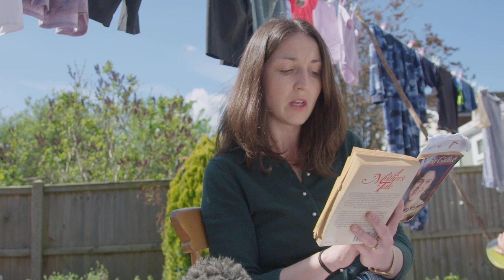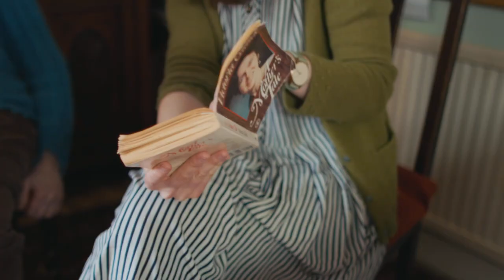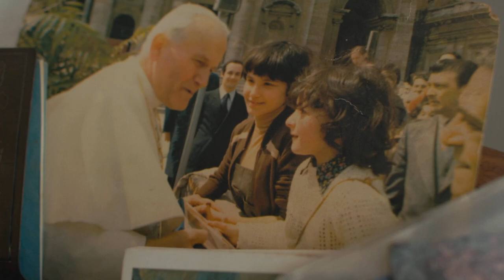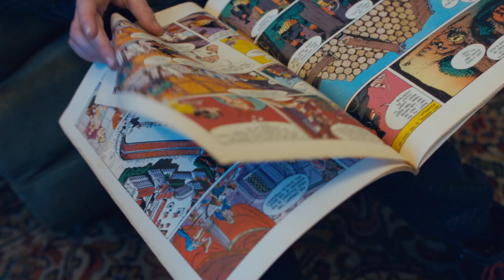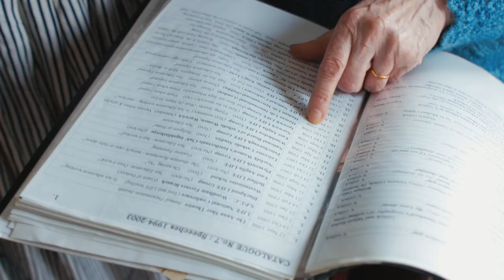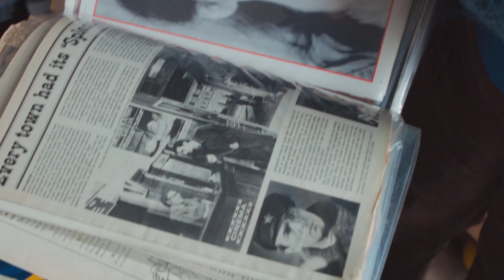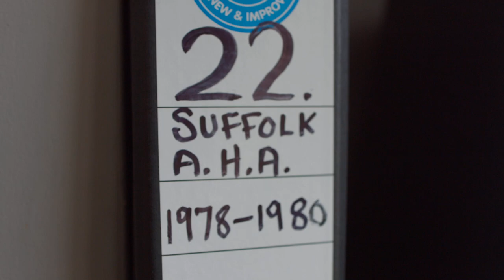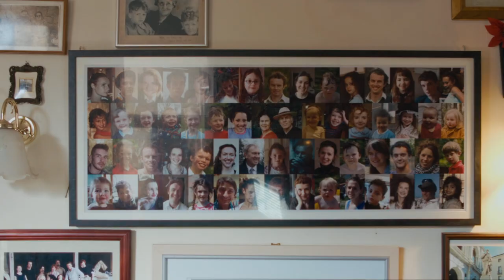Victoria Gillick | Catholic parents vs state contraception for teens | Who is the parent? | oo9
Much like the clown in Stephen King's 'It', contraception has done an amazing job of pretending its your friend while devouring the best human society has to offer and covering it in a veil of fear. It separates you from family, from communities, from the children you'll never have. Isolating the options you perceive available to those that rely heavily on increasingly large government.
'We're pro family' they'll tell you. 'This government (insert government of choice) provides free childcare'. So mum and dad can get back out there to earn more taxes for the nanny state to provide that parental arm.
Much like a 'free press' there was a time when the family acted has a natural bulwark against an over reaching state. God's plan for society provides many checks and balances. Our fallen human nature needs them. In marriage, family, in society, in national institutions.
Institutional/organised religion often get s a bad rep, not warm, fuzzy and free enough. My usual response is to ask the question would I rather an unorganised Armed forces to better repel invasion? No, I wouldn't.
To advance the case we present this episode.
Skills and systems seem to travel and survive better when part of an institution but so too does wisdom.
The secular conservative argument is beginning to catch the coattails of contraception's terrible effects. UK 'feminists' have even been crunching the data. The Catholic church though saw much (possibly all) of this coming from the beginning. Pope Paul VI's document Humanae Vitae was the real life mystic Meg of the 60s. The wisdom then has proved painfully accurate now. Compare it even to the Lambeth conference in the 1930s where the Church of England opened the door to contraception 'just for married couples'.

We put it to you dear viewer.
Contraception is not in God's plan
Wisdom is a thing.
How it survives and grows and is received is a thing.
A thing worth fighting for.
We may as individuals say we did not start the fire but we have a Christian duty, still, to fight it.